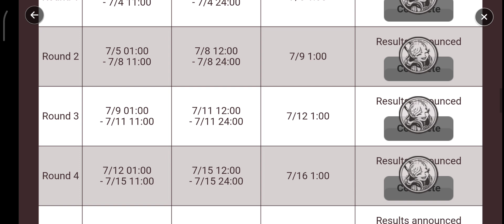💠🛡⚔️[Event] Siege Battle TS 15 [R5] Final Prediciton Event AS High G3 SB 1v1 TPB⚔️🛡💠 - Summoners War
Rabu 24th July 2024, Pukul 8:10pm (TST)
Rabu-Sabtu 3rd/20th July 2024, Pukul 12:00pm Jam Pukul 11:00am (TST)
Rabu 24th July 2024, Pukul 6:59pm PST
Kamis 25th July 2024, Pukul 7:59pm PDT

Siege Battle Tournament Season 15 begins soon!

Participate in the Siege Battle Tournament Prediction Event to predict the winning guilds and get rewards for your participations.

■ Event Schedule
Jul. 3rd 12pm - Jul. 20th 11am
Rewards available until Jul. 24th 11:59pm

※ Siege Battle Tournament Season 15 Prediction Details
* Predict the outcome of each round of the Siege Battle Tournament.
* You can predict the guilds participating in the Siege Battle Tournament of the server you are currently in.
* Prediction participation and ending times are different for each round. Please check the schedule for each round.
* Select the guilds that you think will win in each round and tap the Predict Button.
* You can change your prediction at any time within the prediction period by tapping the Modify Button.

※ Siege Battle Tournament Season 15 Bracket
* You can tap each [Guild Name] to check ballot box ☐ check ☑ it's up ballot ☒ the guild information.

※ Siege Battle Tournament Season 15 Schedule and Prediction Schedule🏆📅

Prediciton in progress                                    GO
* All schedule times are based on server time.

[Ronde 5] (Final)
⧁ ※ Round 5 Schedule Details
R5 Prediciton Time                               R5 Tournament
   7/16, 01:00sm -                                 7/20, 12:00sm -
   7/20, 11:00pm                                   7/20, 24:00am

                              R5 Result Reflection
                                    7/21, 1:00am

* Rewards can be claimed after the results are reflected.

■ Event Details
Check out the information of each guild at the event page and predict the results of each round!

* Siege Battle Tournament Season 15 prediction schedule, tournament schedule and result reflection schedule are based on server time.

* Rewards can be claimed from the event page after the results are reflected.

■ Siege Battle Tournament Season 15 Round 5 Prediction Event
* Predict two guilds that will advance to Round 5!

Guild Name Round 5 (Final) Schedule Details get what's times Attack end Defense Trypan Blue⚔️🛡🆗
* Siege Battle Tournament 15 R5 Final Match is in preparation.
Siege Battle Registration is now available.
                   Time Remaining ⏳200:00:00 ⍰
                   ☒Lazy Time   v   ☑Vrk Gangster

Yay.. Garbanzo this R5 rewards forgot em forgave water, fire, wind scroll, mystical scroll and Siege Battle Tournament Season 15, Two 2⃣ ➗

Round 5 Prediction Results Reward
Get rewards according to the prediction of the first round!

Rewards can be collected in bulk based on the prediction successful/failed prediction and will be sent to the Inbox.

■ Rewards
➻ R5 Prediction Reward
Per successful prediction: Crystal +200 & Mystical Scroll x3 (Available up to 1 times)

Per failed prediction: Crystal +100 & Mystical Scroll x2 (Available up to 1 times)

* Prediciton numbers will count and rewards can be collected after the results announcement is made on 7/21/12:00.

※ Please Read
- Prediction participation times are different for each round. Please check the schedule for each round.

- Rewards can be claimed until Jul. 24th 11:59pm after the event ends.

- The duration and remaining time for the event will be displayed in the time zone of the region you reside in.

- For questions or customer support, please contact our Customer Support